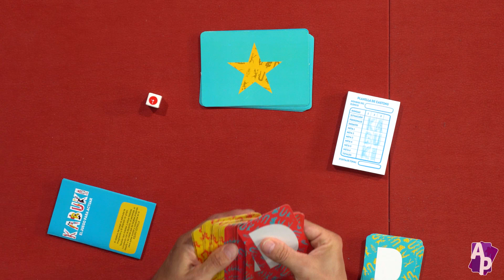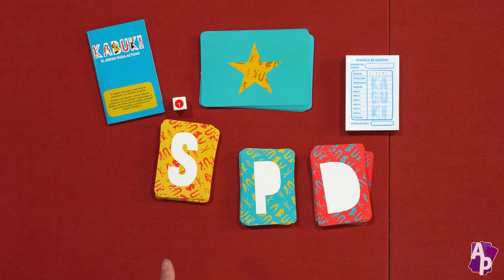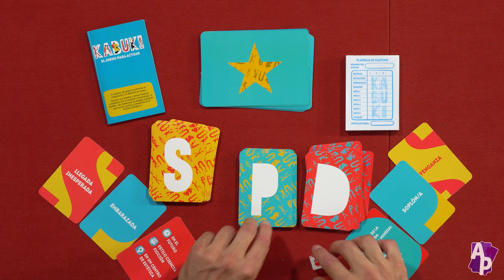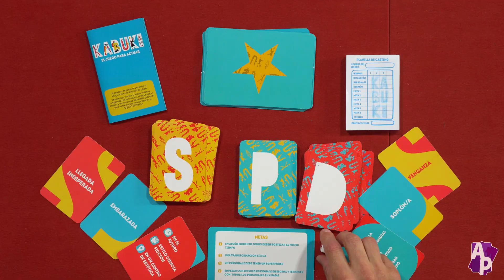En Español - Kabuki (Argentina)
Hoy nos visita Damian desde Buenos Aires para enseñarnos "Kabuki, el juego de actuar"